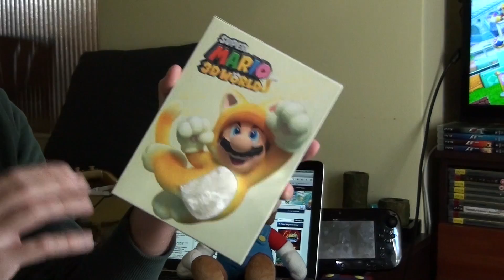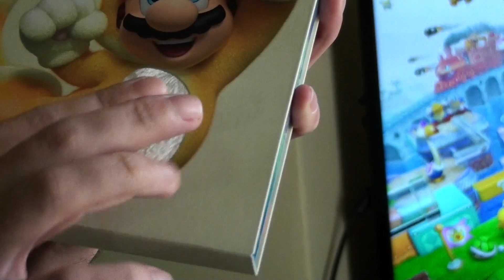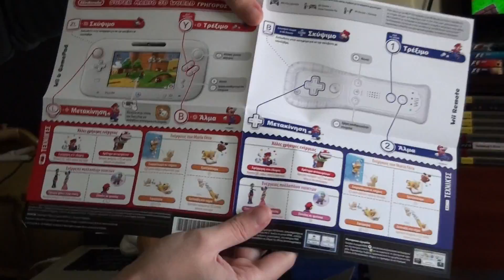Super Mario 3D World Unboxing [Greek Cuddle Bundle Pre-order Bonuses] - English Subtitles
The Greek preorder of Super Mario 3D World includes a special furry cover, a Super Mario 3D World themed pen and keychain. Also there is a soft Mario toy included, as part of the Cuddle Bundle.